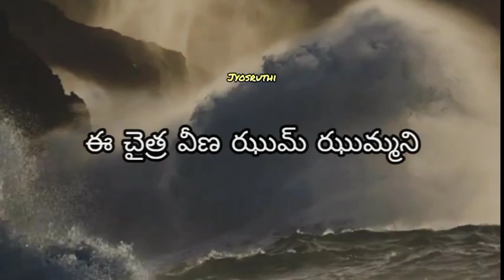ee chaitra veena song whatsapp status by jyosruthi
Preminchu pelladu movie